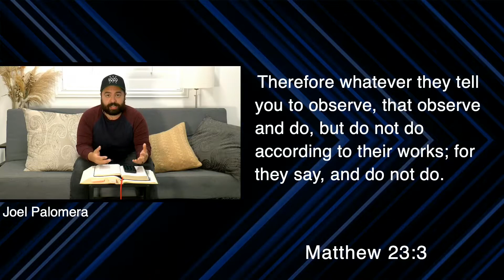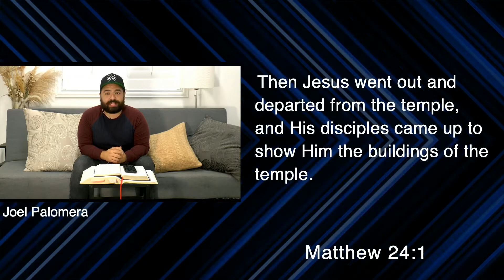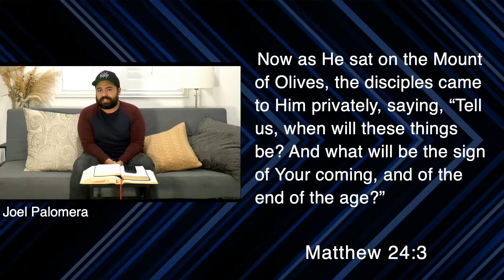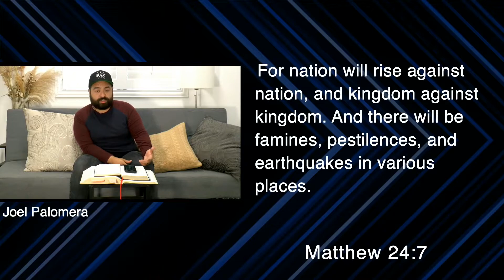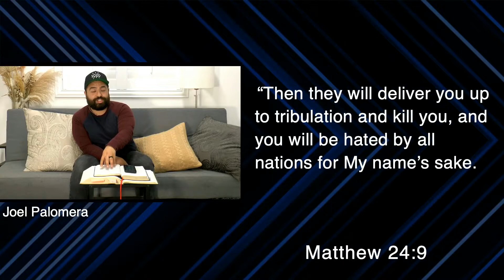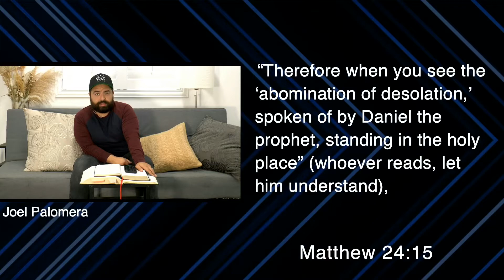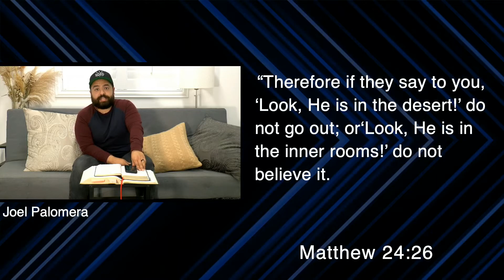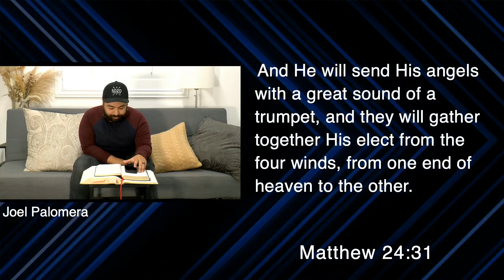Daily Hope // Matthew 24 // June 16th, 2022